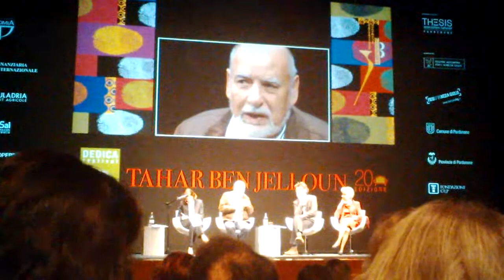Dedica Festival: TAHAR BEN JELLOUN - parte 6 di 9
8 Marzo 2014 - teatro Verdi di Pordenone. A Dedica Festival Tahar Ben Jelloun viene intervistato da Fabio Gambaro